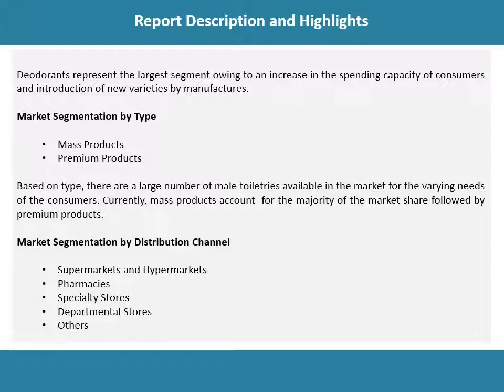Male Toiletries Market Anticipated to Reach a Value of Nearly US$ 30 Billion by 2024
The global male toiletries market reached a value of around US$ 25 Billion in 2018. Looking forward, the market is anticipated to reach a value of nearly US$ 30 Billion by 2024, exhibiting a CAGR of 3.2% during 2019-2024.

Want more information about this market? Request a free report sample

IMARC Group
James Smith